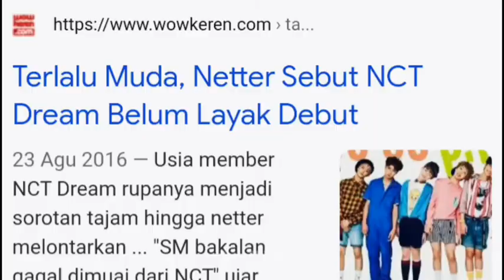happy 5th anniversary NCT DREAM